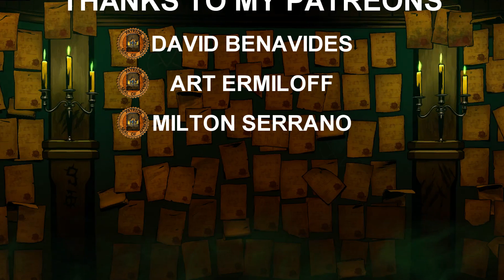Gwent Homecoming: Monsters Wild Hunt deck - Eredin Gameplay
This is gameplay of Gwent: The Witcher Card Game Homecoming in which I play my version of Monsters Wild Hunt deck with Eredin.